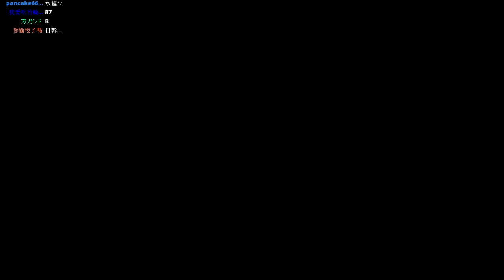【老皮台】直播紀錄 刺客教條:起源 AssassinsCreed:Origins #06